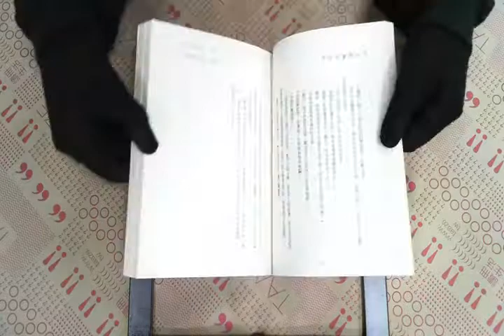TAAZE｜寫給艾蜜莉的信 二手書書況 9867719581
TAAZE｜讀冊生活網路書店「寫給艾蜜莉的信」，找二手書請至